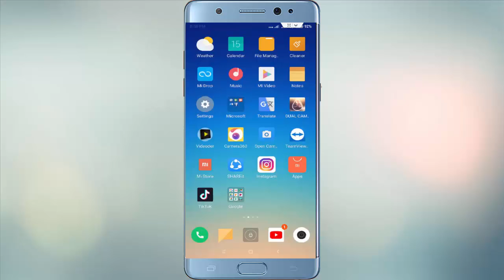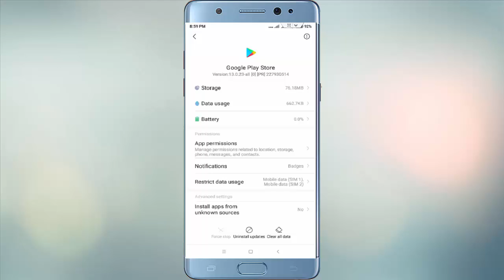How to Fix Google Play Store Error 910 in Android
How to Fix Google Play Store Error 910 Can’t Install App Error in Android